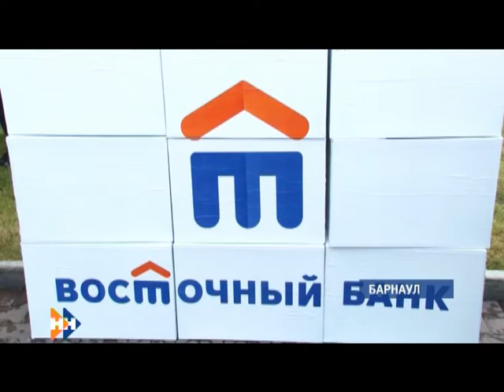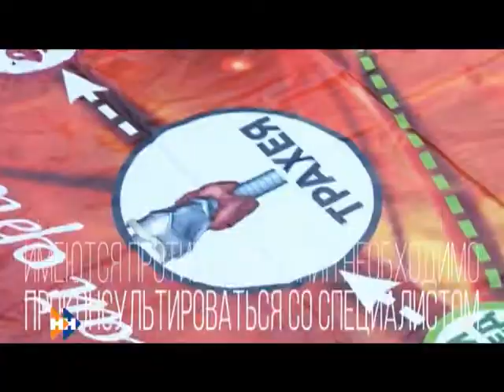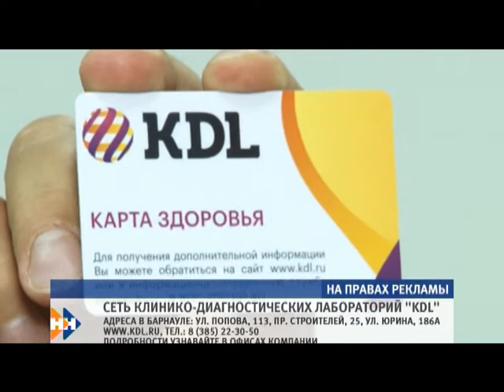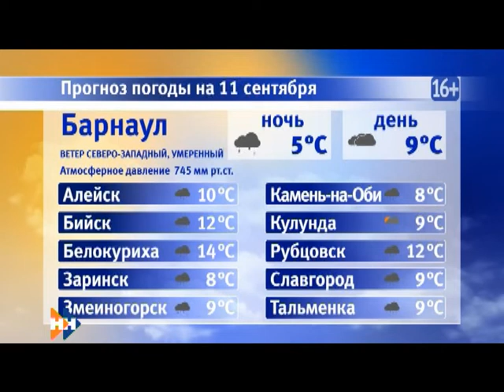Информационная программа «Наши Новости». 11.09.2018. Дневной выпуск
Смотрите в выпуске:

• Когда Виктор Томенко вступит в должность?
• Праздничные мероприятия в честь дня рождения Германа Титова пройдут на его малой Родине;
• Барнаульский футболист помог разгромить сборную Чехии.